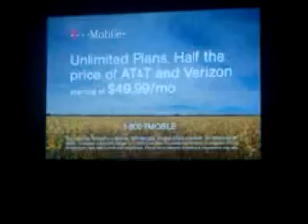Unlimited calls to the ladys lol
Haha t mobile commercial